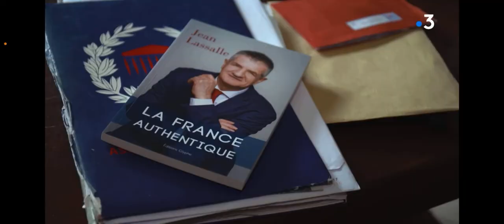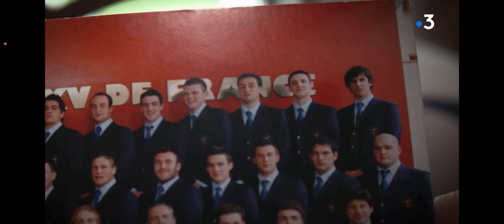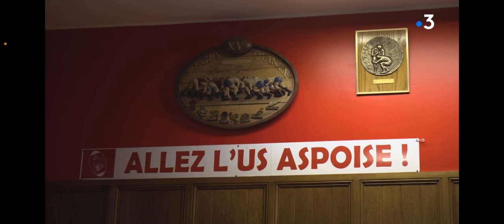Rencontres à XV - La fratrie Lassalle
JRI Sony FS7. Rencontres à XV - portrait des frères Lassalle à Bedous.